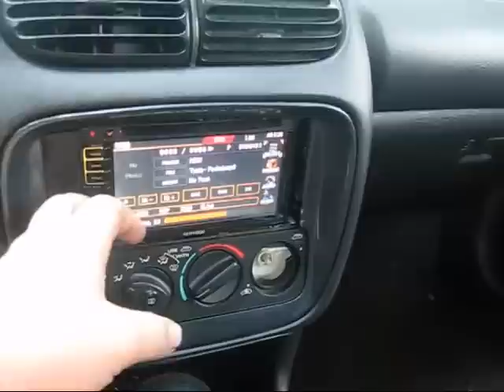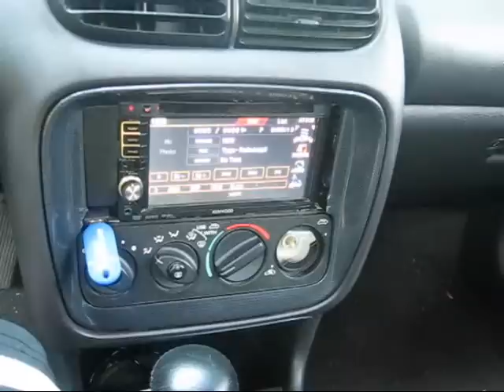Horns And Doors Installed!!!!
Got my Diamond Audio 6.5's and Cerwin Vega Horn Tweeters